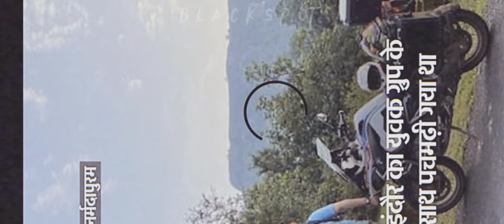ONLY SKYLORD FANS WATCH 🥺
official music video), mumble, extended,xxxtentacion 17. xxxtentacion-
IMPORTANT NOTICE : These all the things are copyrighted.We just edit and published to the audience for entertainment propose only .

Copyrights Disclaimer under section 107 of the copyright Act of 1976 , allowance is made for “fair use” for purposes such as criticism , comment , news reporting , teaching , scholarship , education and research. fair use is a use permitted by the copyright statute that might otherwise be infringing.”